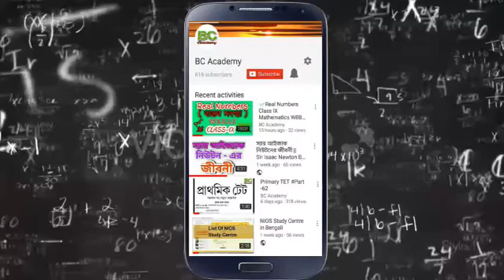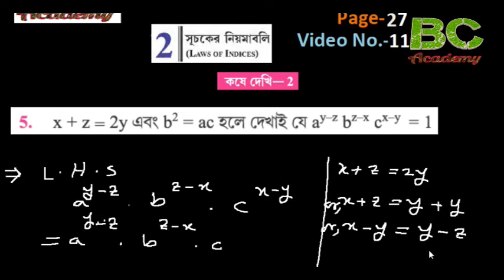Laws Of Indices # Part -11|| সূচকের নিয়মাবলি || Class IX mathematics WBBSE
পশ্চিম বঙ্গ মধ্য শিক্ষা পর্ষদের পঞ্চম শ্রেনি হইতে দশম শ্রেনি সকল ক্লাসের অংক শিশুদের পড়ান ডেস্কটপে ,  ল্যাপটপে , টি. ভি. তে , ট্যাবে ,মোবাইলে , স্মার্টফোনে .

ক্লাস পঞ্চম শ্রেনী থেকে দশম শ্রেনী পর্যন্ত যে কোন ক্লাসের ডি.ভি.ডি লিংক । আর বাড়ীতে বসে শিখে ফেলো পঞ্চম শ্রেনী থেকে দশম শ্রেনী পর্যন্ত অংক ।

অঙ্ক শিখো ~ ডেস্কটপে , ল্যাপটপে , টি. ভি. তে , ট্যাবে মোবাইলে , স্মার্টফোনে